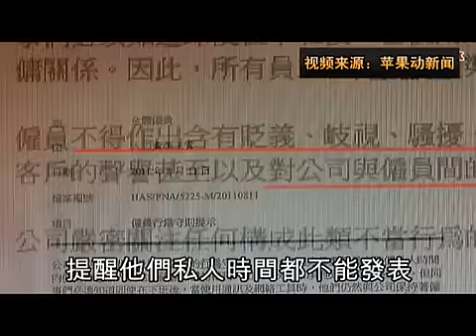Cathay Pacific Sex Scandal Leaked Third Pic Of Stewardess Completely Nude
ScandalShack.com - See the latest leaked NUDE picture of the infamous Cathay Pacific Sex Scandal Stewardess with her knees down on bed in a hotel room ... The media questions lawyer of the pilot if the pic belongs to the same batch as the "Bare Butt" and "Bloo Job" ?